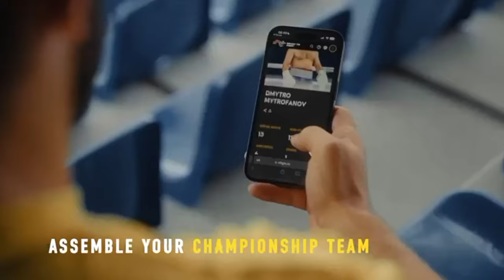Ohara Davies FACES OFF with Ismael Barroso in Las Vegas!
0:20 Vergil Ortiz vs Fredrick Lawson Face off
0:52 Ohara Davies vs Ismael Barroso Face off
1:22 Full Card poses for Pictures

🇬🇧| Bet £10 Get £40 in Free Bets exclusively with Boxing Social & FreeBets.com, UK Customers Only | Be Gamble Aware | When The Fun Stops, STOP! | 18+. Play Safe